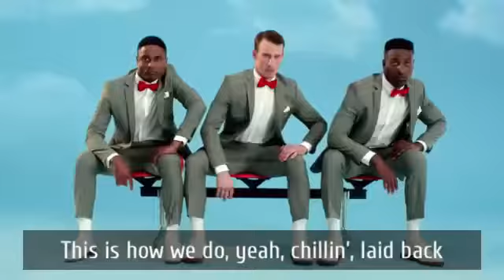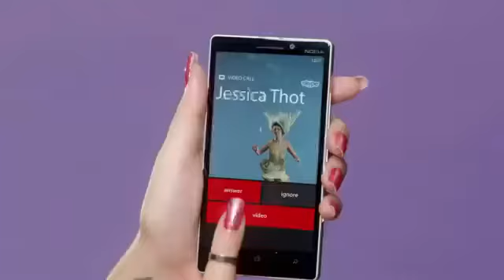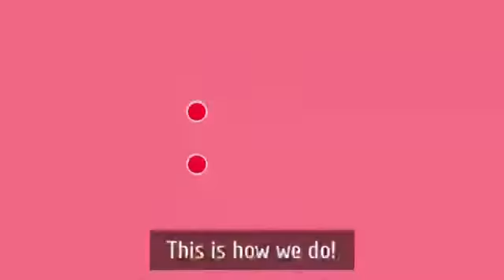Katy Perry - This is how we do (Lyrics, eng sub)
"This Is How We Do" is a song recorded by American singer Katy Perry for her fourth studio album, Prism (2013)